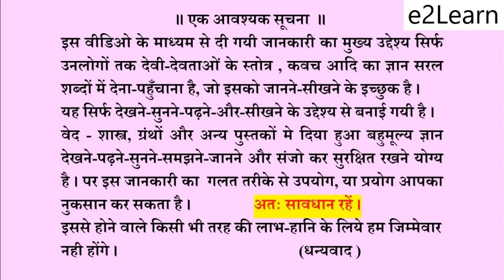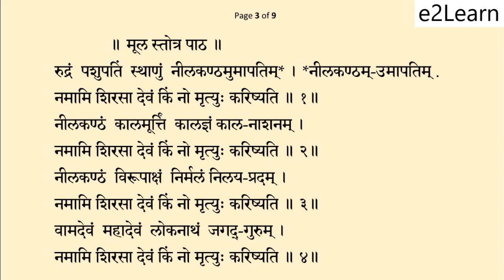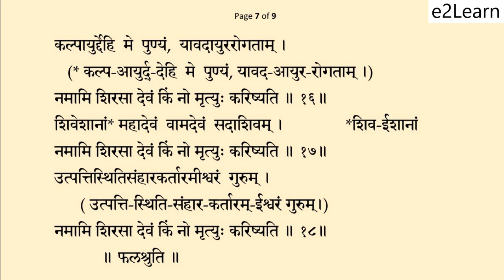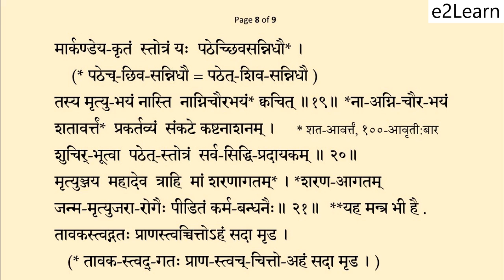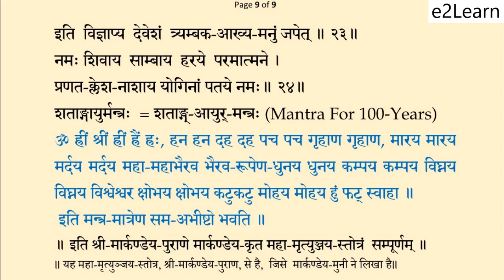महामृत्युञ्जय स्तोत्रम्‌, मार्कण्डेय पुराण | Mrityunjaya Stotra, Markandeya Purana | With SCRIPT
Mrityunjaya_Stotra by Markandeya Rishi
Shiva_Stotram,  Shiva Mrityunjaya Stotram,

महा मृत्युञ्जय स्तोत्रम्‌ , मार्कण्डेयपुराण
Maha Mrityunjaya Stotra

श्री महामृत्युञ्जय सहस्रनाम महास्तोत्रम्‌-भाग (०१)
मूल सहस्त्रनाम पाठ, १०००-नाम ,(रुद्रयामल तंत्र)

श्री महामृत्युञ्जय सहस्रनाम महास्तोत्रम्‌-भाग (०२)
पूर्व भाग, विनियोग, ध्यान, और फलश्रुति

हरिद्रा गणेश कवचम्‌ , विश्वसार तन्त्र से

श्री उच्छिष्ट गणेश कवचम्‌, रुद्रयामल तन्त्र से ,
Shri Uchchhist Ganesh Kavacham

गुरु कवचं
कङ्काल मालिनी तन्त्र से

श्री रुद्रचण्डी महास्तोत्र ( उत्तम पटल )
रुद्रयामल तंत्र से

श्री रुद्रचण्डी महास्तोत्र ( प्रथम पटल )
(रुद्रयामल तंत्र से)

श्री श्री गायत्री हृदयम्‌ (१) –
( याज्ञवल्क्य  )

श्री गायत्री हृदयम्‌ (३),
श्री देवी भागवत महापुराण से

श्री गायत्री कवचम्‌   (१) वसिष्ठ संहिता से
Shri Gayatri Kavach

alabhya shrI gAyatrI kavacham
अलभ्य श्री गायत्री कवचम्

श्री गायत्री शाप विमोचनम्‌
अथवा  गायर्त्री शापोद्धार स्तोत्रम्‌

           Just Sharing for Reference – an Excellent Book ( No Sponser)

Brahamastra Vidya Evam Baglamukhi Sadhana Dr Shyamakant Dwivedi Anand Part-1

Brahamastra Vidya Evam Baglamukhi Sadhana Dr Shyamakant Dwivedi Anand Part-2

Rudrayamala Uttara Tantra Dharma Aur Darshan - Dr Ramashankara Mishra_Part1

|| General Information ||
विशेष –
To repeat kavach 3/11/21/51/101 - repeat only Main Part .

श्री श्री-महामृत्युञ्जय रुप शिव जी का एक बहुत ही सौम्य रुप है ।
फिर भी उनके किसी भी पूजा, पाठ मन्त्र-जप इत्यादि में,
कोई भी एक  कवच पाठ अवश्य करना चाहिये ।
कवच का पाठ हमेशा ज्यादा सुरक्षित होता है,
तथा कवच से भी साधक के सारे- कार्य सिद्ध होते है ।
पर इनसे संबन्धित प्रयोग, बहुत सोच-विचार के करना चाहिये ।
** नोट:
इस मंत्र में - हन हन, दह दह, पच पच्‌, गृहाण गृहाण,
मारय मारय, मर्दय मर्दय, धुनय धुनय, कम्पय कम्पय विघ्नय विघ्नय ... कटुकटु .
जैसे शब्दों का प्रयोग हुआ है, ऐसे मन्त्र बहुत ही उग्र होते हैं,
क्योंकि हम अपने किसी शत्रु को,  भूत-प्रेत, ग्रह-इत्यादि को मारने, काटने, जलाने के लिये जपते है,  अतः, बहुत सोच-समझ के ऐसे मन्त्रों का प्रयोग करें ।

 यह महा-मृत्युञ्जय-स्तोत्र, श्री-मार्कण्डेय-पुराण, से है,
जिसे  मार्कण्डेय-मुनी ने लिखा है॥

विशेष -तन्त्र-मन्त्र-यन्त्र, जानने-देखने-सुनने-और पढ़ने में कोई हर्ज नहीं ।
पर ठीक से जाने-समझे बिना दूसरे पे कभी प्रयोग ना करें ।
नोट-
कुछ कठिन शब्द * को चिन्हित करके , उसे "-" से सरल किया है,
और मूल शब्द के साथ नजदीक ही रखा गया है,
साधक लोग दोनो शब्दों को एक ही जगह पर देख कर तुलनात्मक पाठ कर सकें ।
कुछ ही शब्दों का सही तरह से संधि-विच्छेद,  करने का का प्रयास किया गया है ।
अगर  कुछ गलती/त्रुटि  हो तो, क्षमा प्रार्थी हूँ ।

This Video is ONLY - FOR EDUCATIONAL AND EASY LEARNING PURPOSE.
Note : We do not provide any Mantra, Yantra, Tantra, Mala, Guru diksha, or any Puja Items..

Thanks